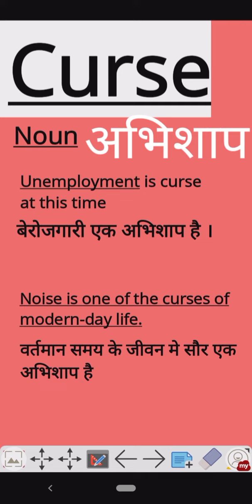अभिशाप को इंग्लिश कहते है